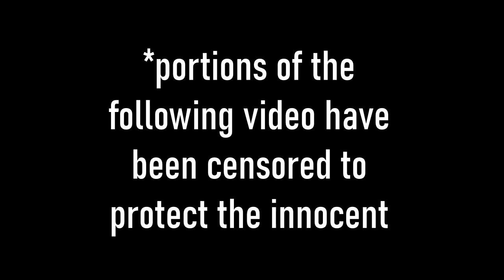The Armattan Odonata | Rip & Review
Today we look at the Odonata, the smallest FPV frame Armattan has ever produced. Heads rips this little monster for 5 days and then chimes in for some feedback! Indoor and outdoor flights with this one! Enjoy!

"This model was designed and put through testing phases by a young engineering student, pilot and designer based in New York. His name is Kai Lin, aka @craftedkwads ."

**Pilots:**

Chance "Multi"
Phil "OG"
Colin "Heads"

~Timestamps~
00:00 - Intro
01:12 - Maiden flight
02:56 - Build Parts & Feedback